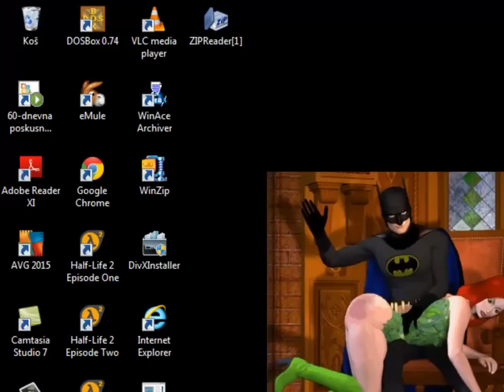Let's Play - Panzer General - North Africa - Allies - Special Edition - Part 003 - by MrKritik77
Finally, some real action! And it will only get better in the next video. We have basically won the naval battle, doing quite well in the air battle and also started fighting the first axis ground units. I'm just loving this scenario!